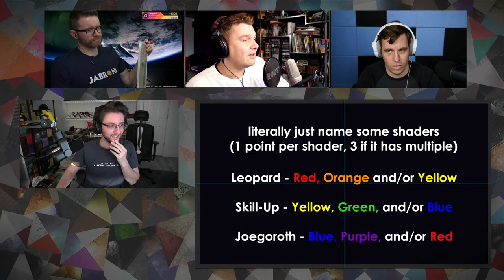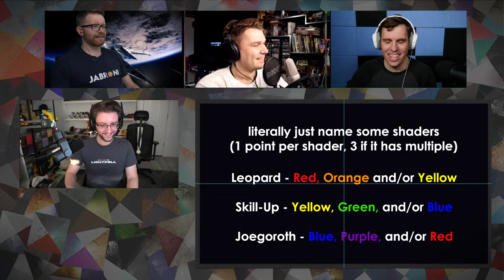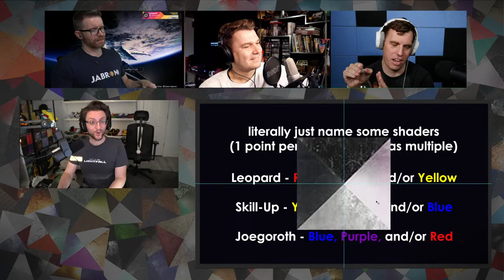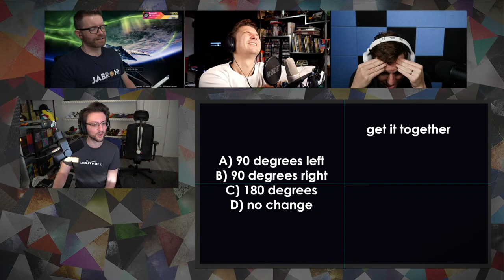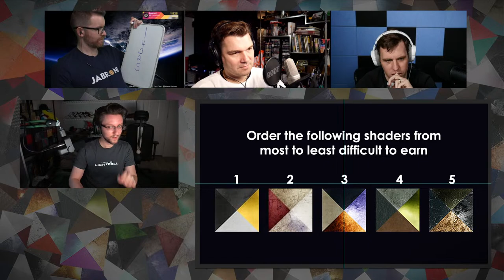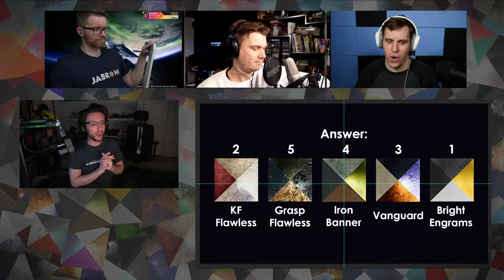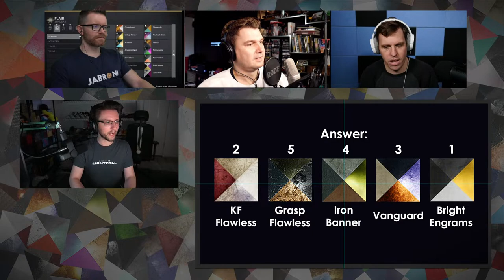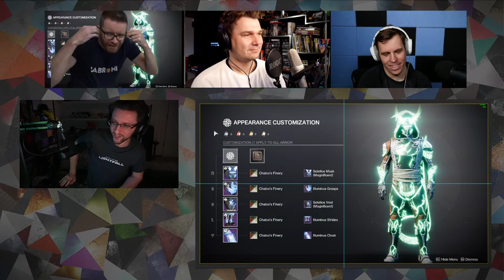Datto Livestream: Vault Cleaning w/ DMG & The Shader Game w/ Joe Blackburn, Leopard and Skill-Up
intro - 0:00:00
dmg vault - 0:27:45
festival of the lost - 1:52:23
the shader game - 5:04:29

ads from the stream to go paying moderators and editors